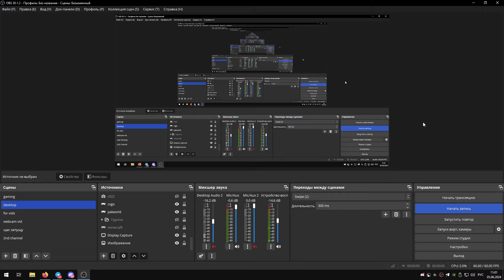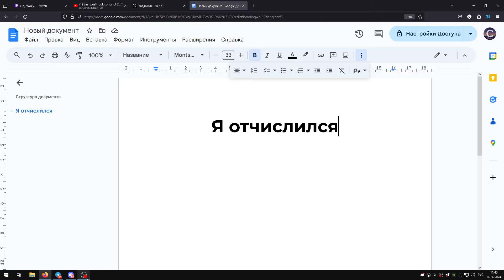Я ОТЧИСЛИЛСЯ С УНИВЕРА